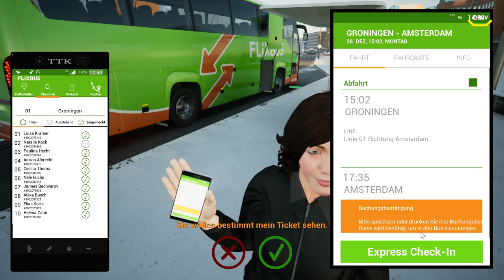Fernbus Simulator #02 Amsterdam im Winter *PC/HD/60FPS/DE*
★ LET'S PLAY FERNBUS SIMULATOR ★

► CPU: Intel Core i5 4690
► Mainboard: ASUSTek H81M-C
► Arbeitsspeicher: 16 GB G.Skill
► Grafikkarte: NVIDIA GTX 1080
► Monitor: U28E590 4K Monitor
► Lenkrad: Logitech G29
► Kopfhörer: Sennheiser TR175
► Mikrofon: Auna MIC